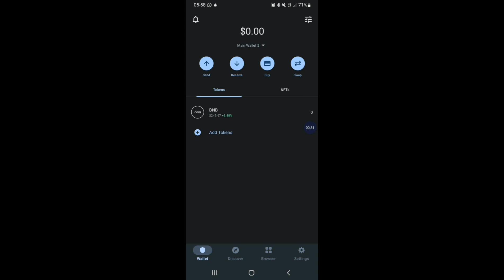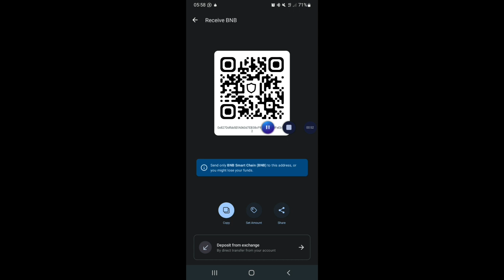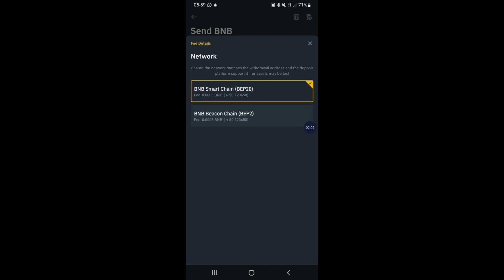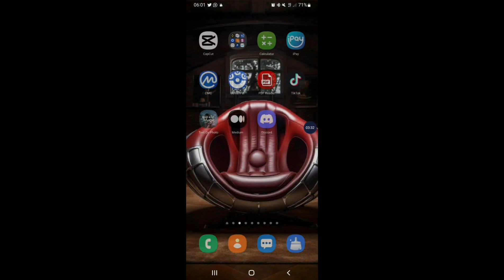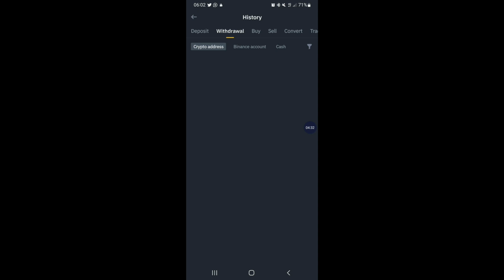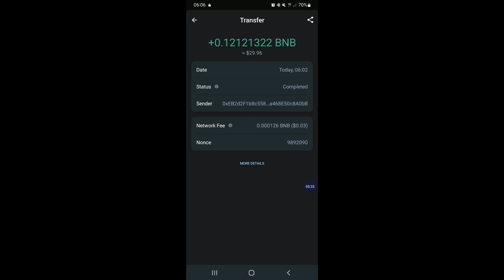EARN MONEY ONLINE IN SINHALA | HOW TO GET CRYPTO TRUST WALLET ACCURATELY | WITH LIVE PROOF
👊👊WELCOME  EARN WITH  SAMAN👊👊

ඉතින් රැදෙන්නට ආරාධනා @earnwithsaman